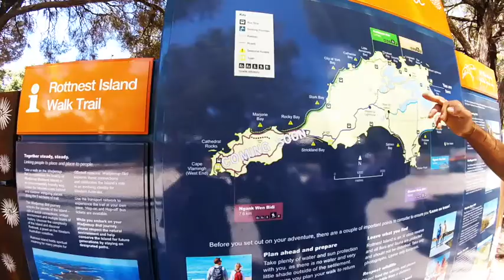Red Bull - Lighthouse to Leighton 2017 - Gianluca Cavaiola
Red Bull Lighthouse to Leighton 2017, from Rottnest Island to Leighton beach, Perth (WA). The #1 kiteboarding race in the Southern Hemisphere. I've been a part of it by heading down from Rottnest Island to Leighton Beach, Noth Fremantle. It was the eighth year, the race is a "must do" for serious kiters from around the world who take on the 19.7km open ocean course from Rottnest Island to Leighton beach in Western Australia.